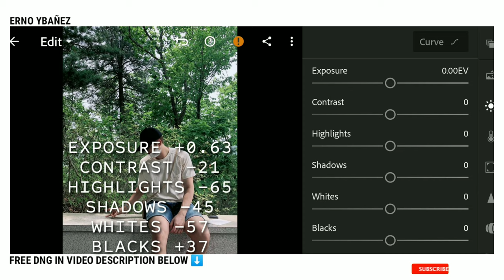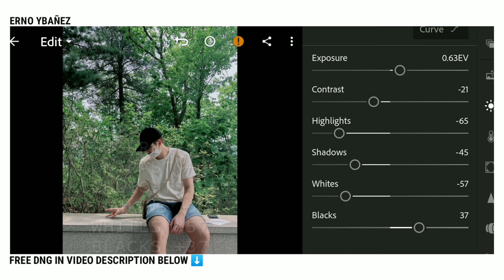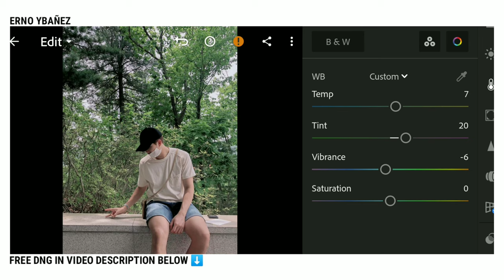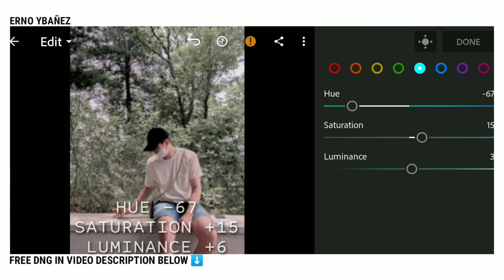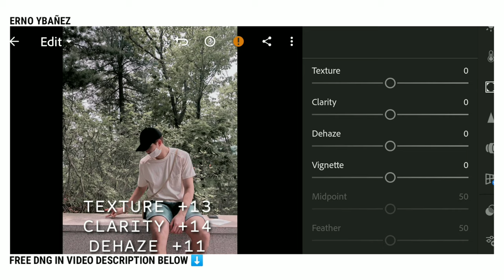Soft Glow Preset - Lightroom Mobile Preset Selfie Cream Free Dng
In this video, I will show you how to edit Selfie cream preset in lightroom mobile.

𝙏𝙝𝙧𝙚𝙚 𝙬𝙖𝙮𝙨 𝙩𝙤 𝙜𝙚𝙩 𝙩𝙝𝙞𝙨 𝙛𝙞𝙡𝙩𝙚𝙧/𝙥𝙧𝙚𝙨𝙚𝙩:

 𝟭. You can follow editing steps on the video

𝟮.Or you can save your time and buy my presets on my IG Store

𝟯.This Preset is available in DNG format for PC, Android & IOS. You can get this preset for FREE by following the instructions below.

divided into TWO and will appear separately and random.

    Combine the (1) Pass,  and (2) Pass

𝐍𝐎𝐓𝐄⚠️

I would like to encourage everyone to please use the official hashtag : ( # ErnoPreset and # ErnoYbañez ) when posting on Instagram and Facebook to get featured.

APP USED

✨𝐁𝐀𝐂𝐊𝐆𝐑𝐎𝐔𝐍𝐃 𝐌𝐔𝐒𝐈𝐂✨